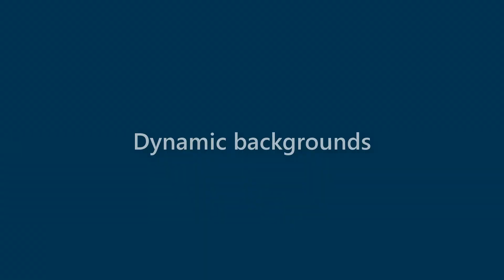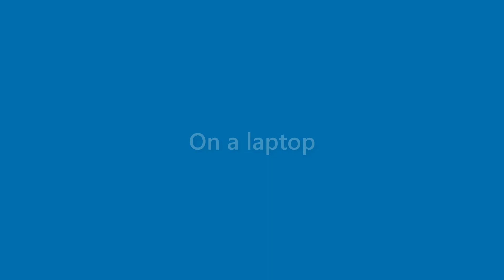Wallace Santiago - appearance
Name Look - Wallace Santiago - appearance. In this video we present "Wallace Santiago" name look and feel in various scenarios.
This video will cover:
How does "Wallace Santiago" look as a personal letterhead?
How does "Wallace Santiago" look on a business card?
How does "Wallace Santiago" look on a computer/laptop screen?
How does "Wallace Santiago" look with different background colors?
How does "Wallace Santiago" look with various fonts?